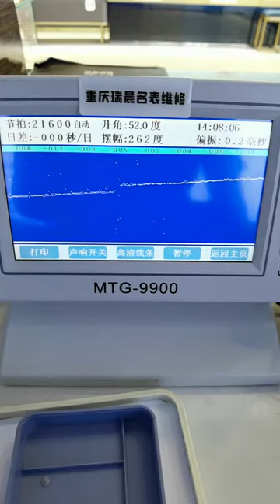Maintenance and maintenance of Tissot Carson chronograph series watches Chongqing Ruichen Watch Rep